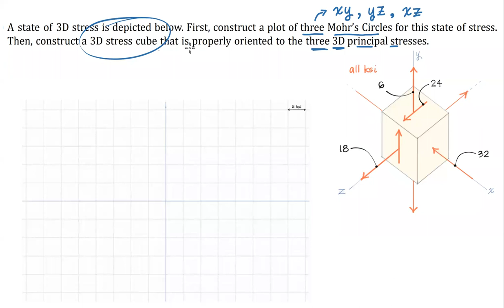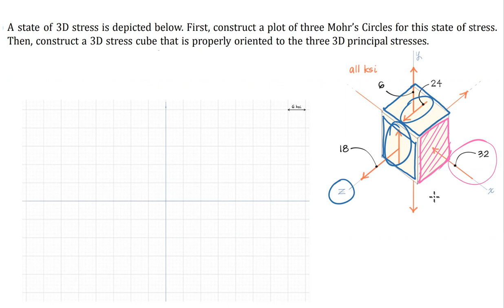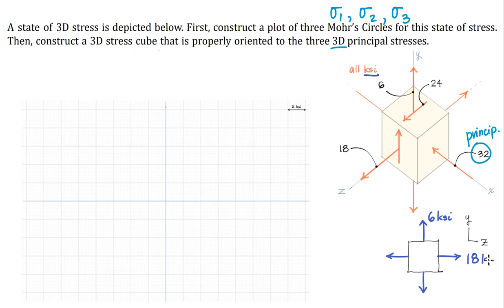TT40-a Given a Stress Cube, Determine the Three Principal Stresses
My SEEING STRUCTURES video tutorials facilitate understanding of engineering mechanics (Statics, Mechanics of Materials, Structural Analysis, etc.). My objective is to share my work with the engineering education community.